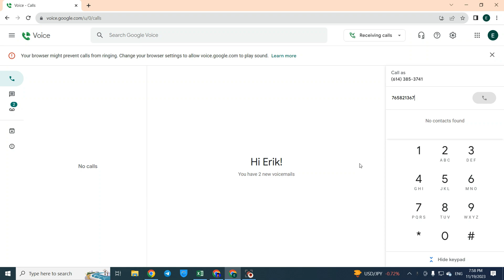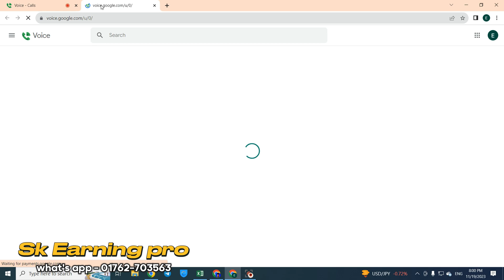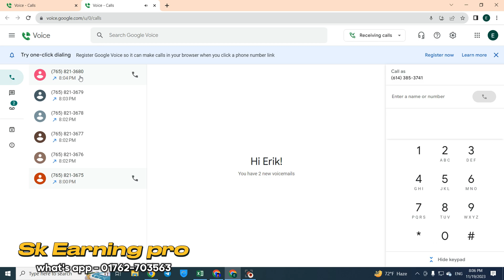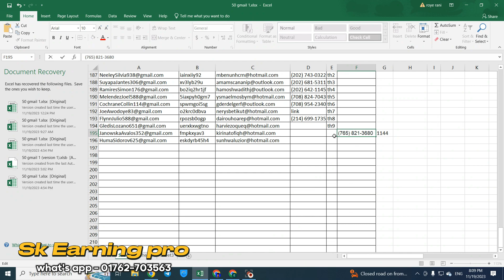Google Voice: Latest TC Update, OTP Method, and Daily 500+ GV Creation Guide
Welcome to the ultimate Google Voice hub! 🌐📞 Our channel, Sk earning pro, is your go-to resource for mastering everything related to Google Voice. Explore a wealth of tutorials, including the latest TC GV methods and unlimited creation hacks. Whether you're a novice or a GV pro, our step-by-step guides cover the A to Z of GV, from basics to advanced strategies.

Stay ahead of the game with our regular updates, ensuring you're always in the loop about the newest TC GV techniques and security measures. We've got you covered on all fronts, offering insights, tips, and tricks to optimize your GV creation process and elevate your Google Voice experience.

Dive into our extensive library covering TC GV methods, GV transfer tutorials, and secret techniques for unlimited GV creation. Learn the ropes with in-depth explanations, discover the secrets behind Google Voice, and navigate the complexities with our foolproof guides.

Unlock the potential of TC GV with our exclusive content, whether you're interested in GV account setup, GV transfer updates, or the latest security practices. Our channel is committed to providing you with a comprehensive understanding of Google Voice, ensuring you're equipped with the knowledge to optimize your GV creation.

Elevate your Google Voice game, stay informed, and master the art of GV creation with us! 🚀✨

Google Voice Tutorial
TC GV Method
Unlimited GV Creation
Free Google Voice
Google Voice Update
GV Creation Tutorial
Swag Touch Bangla
TC GV New Method
Google Voice Tips
GV Transfer Method
How to Create TC GV
Google Voice Hack
TC Mail for GV
Step-by-Step GV Guide
Google Voice Tricks
GV Creation Hacks
Unlimited GV Tips
Google Voice Mastery
TC GV Latest Technique
GV Account Setup
TC GV Bangla Tutorial
Ultimate GV Creation
Google Voice Secrets
TC GV Unlimited Tricks
GV Transfer Update
Free GV Account
Google Voice Explained
TC GV 2023 Method
GV Creation Strategies
Google Voice Step-by-Step
TC GV Bangla Method
GV Transfer Tutorial
Unlimited TC GV Explained
Google Voice Account Tips
TC GV New Update
GV Creation Best Practices
Google Voice Security
TC GV Secret Method
GV Transfer Hacks
Free Google Voice Guide
Google Voice Privacy Tips
TC GV 2023 Update
GV Creation Walkthrough
Google Voice Account Security
TC GV Bangla Tutorial 2023
GV Transfer Secrets
Unlimited TC GV Creation
G#oogle_Voice_Account Setup
TC GV Latest Update
GV Creation Optimization